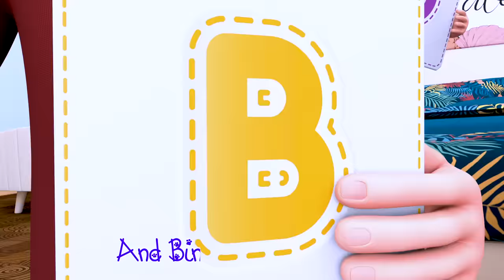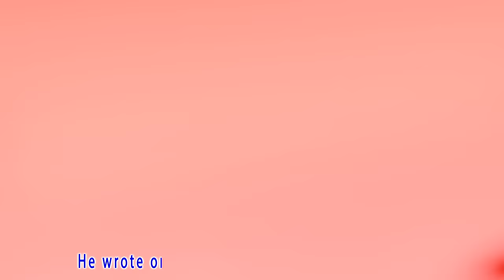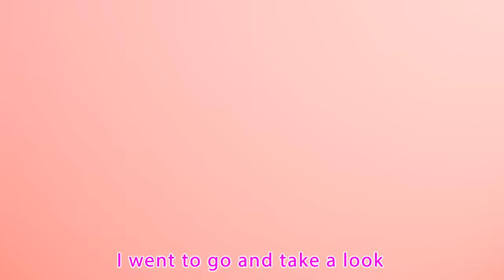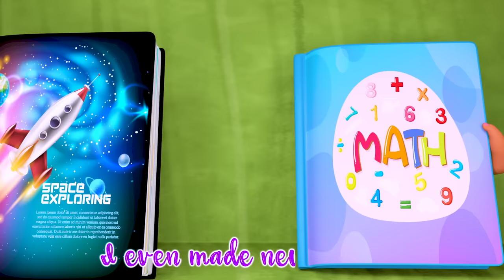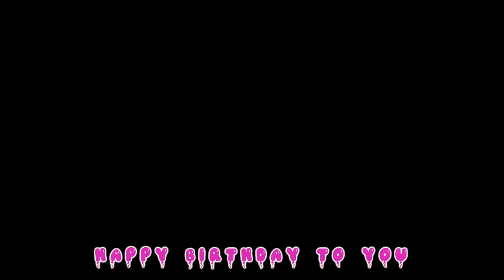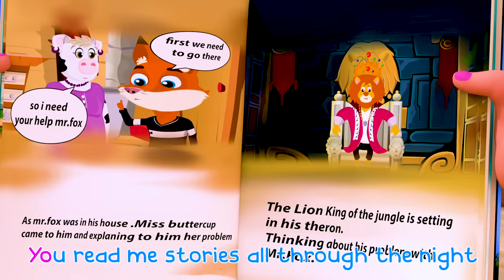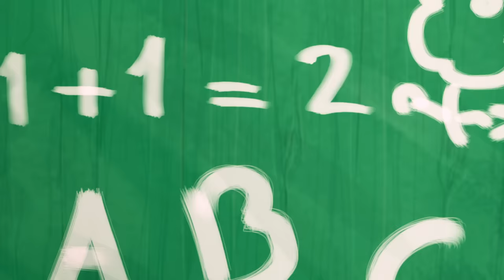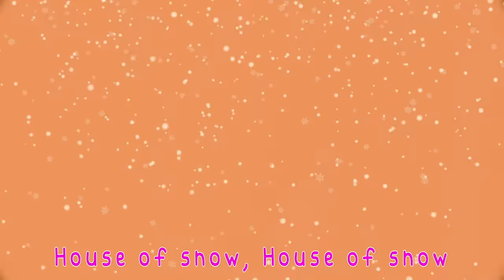Baby Shark +More | Dance Along with the Sharks! | 2 HOUR | Educational | Super Luca Best Kids Songs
Happy Place Dance Party + More | Cocomelon - Nursery Rhymes | Fun Cartoons For Kids | Moonbug Kids

We're Eating Apples and Bananas! | Cocomelon - Nursery Rhymes | Fun Cartoons For Kids | Moonbug Kids

Learning to Take Care of Pets | Cocomelon - Nursery Rhymes | Fun Cartoons For Kids | Moonbug Kids

Yes Yes Vegetables + More Cocomelon - Nursery Rhymes | Fun Cartoons For Kids | Moonbug Kids

What is that Sound? | Firefighters and fire truck | Little Angel Kids Songs & Nursery Rhymes

Color Food Song | Ice Cream, Fun at the Fair | Little Angel Kids Songs & Nursery Rhymes

🤩 Five Little Kittens Jumping on the Bed and More Nursery Rhymes & Baby Songs | Dave and Ava 🤩

𝑵𝑬𝑾 Four Little Shark's School of Fish | 2 Hour | Learn Numbers | Super Luca Best Songs for Kids

Lollipop Song + More Little Angel Kids Songs & Nursery Rhymes

The Wheels on the Bus - Animal Sounds Song | Nursery Rhymes Compilation from Dave and Ava

Hickory Dickory Dock⏰ + More Animals Songs & Nursery Rhymes | Educational Song | BabyTiger

Bin Bon duck Monkey Baby, Cleaning cows ducks geese elephants rabbits cats penguins pandas, DoDoBee

JJ & the 3 Little Friends | CoComelon JJ's Animal Time | Animal Songs for Kids

Baby Shark Dance babyshark | +More Kids Songs and Cartoon 3D -Banana Cartoon Sign Language For Kids

Baby Got Sick 2023 - Sick Song - Kids Songs & Nursery Rhymes

Baby Sharkcito Doo Doo Doo 2 HOUR | Best Baby Shark Song | +Compilation | Super Luca Official🔴

The Colors Song (with Nina) | CoComelon Nursery Rhymes & Kids Songs

Wild Beats: Exploring Animal Sounds with Lea and Pop🐈🐶🦁Baby Songs with Lea and Pop

Little Shark's Hide-and-Seek Game | Super Luca Best Kids Songs and Nursery Rhymes Compilation

Pussy Cat, Pussy Cat - KIDS Songs Fun Mix - LooLoo Kids Nursery Rhymes

Shark Finger Family | ABC Song | Nursery Rhyme For Kids

Baby Shark - Nursery Rhymes & Baby Songs

Baby Shark Dance | babyshark Most Viewed Video - Animal Songs - Banana School Theatre Sign Language

Rain Rain Go Away + More Nursery Rhymes & Kids Songs - CoComelon

Twinkle, Twinkle, Little Star 2 - Wonderful Songs | Jugnu Kids

Diaper Change Song +More | Eli Kids Songs & Nursery Rhymes

Ten In The BED - KIDS SONGS and more Sing Along Baby Songs - LooLoo Kids

Valentine's Day Song! | 2 HOUR CoComelon Nursery Rhymes

Baby Brother Song - Nursery Rhymes & Kids Songs

Peek a Boo Song + Bingo, Kids Songs & Nursery Rhymes - Blue Fish

Wheels On the Bus 2 and more Kids Songs & Nursery Rhymes - Jugnu Kids

Rain Rain Go Away - Nursery Rhymes & Kids Songs

Finger Family + More Domi Kids Songs🎶 & Nursery Rhymes | Educational Songs

Apples and Bananas + Five Senses Song! | Learn & Educational | CoComelon Nursery Rhymes & Kids Songs

Finger Family Song + Wheels On The Bus Goes Round and Round + Ten In The Bed @BabaSharo

I Can’t Sleep, Mommy! | Afraid of the Dark Song + More Nursery Rhymes for kids | Miliki Family

No No Bath Safe Song🛁 + More Domi Kids Songs🎶 & Nursery Rhymes | Educational Songs